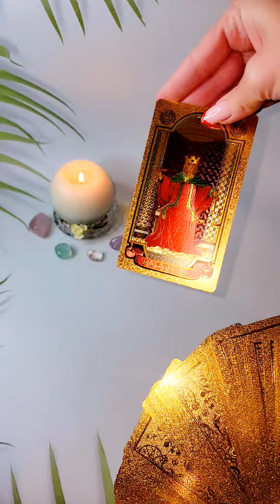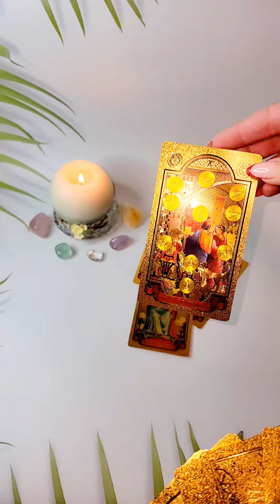☀️ЧТО У НЕГО ПРОИСХОДИТ ⁉️🤔